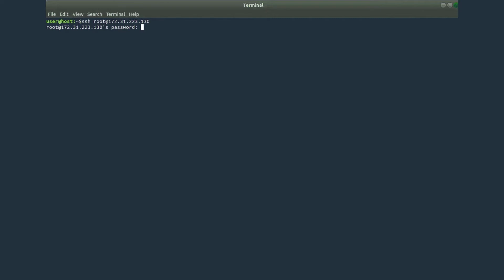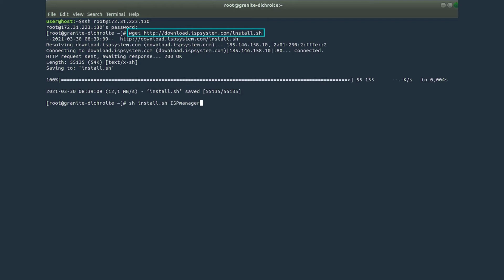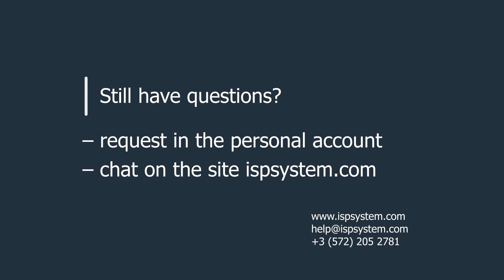How to install ISPmanager Lite on a server - webserver management panel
In this video we will tell you how to install ISPmanager Lite